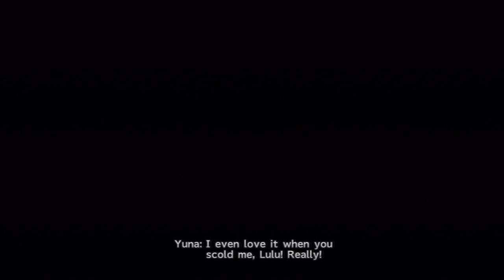Let's Play Final Fantasy X HD #065 - Time to Relax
In this episode, we set up camp upon reaching Zanarkand and reflect on our long journey.